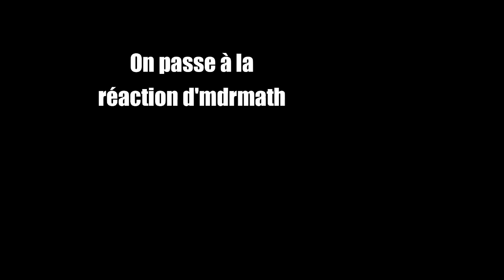J'ACHETE LE MODE PVE FORTNITE A UN POTE !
10 likes une vidéo ou je troll mdrmath dans sauver le monde ? ^^

Yoyoyo, aujourd'hui p'tite vidéoou j'drop le jeu à mdrmath + pack opening ^^

Prochaine vidéo :
Vidéo annonce live,
Vidéo nouvelle maj,
Vidéo Best of 3
Vidéo Best of 4 Facecam ?

Si t'as aimé la vidéo n'hésite pas à like sa prend 2s et sa me permet d'évoluer la chaîne alors oublie pas ! ^^

"cPlolo342" "douroucouli"